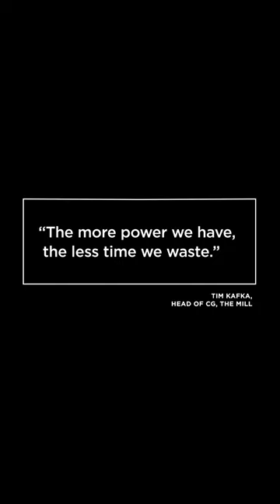High Performance | Z by HP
More power = faster rendering speeds.

Scalable up to 56 CPU cores and 4 GPUs, the new Z8 Fury can help professionals make better use of their time.